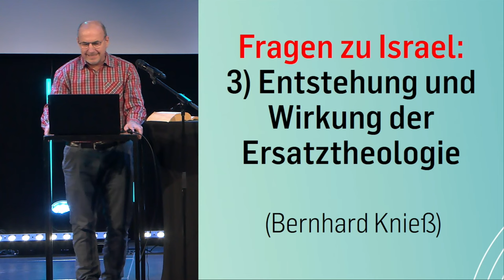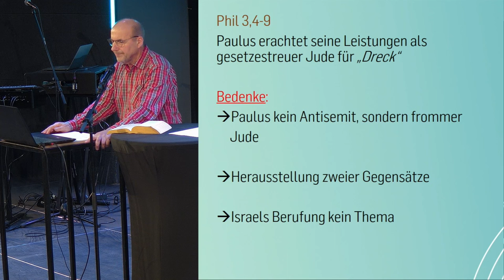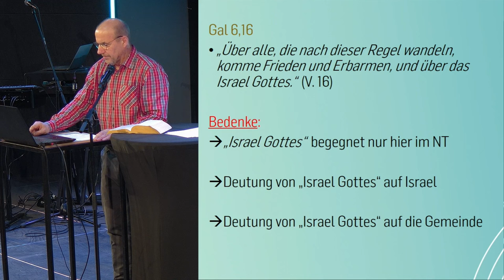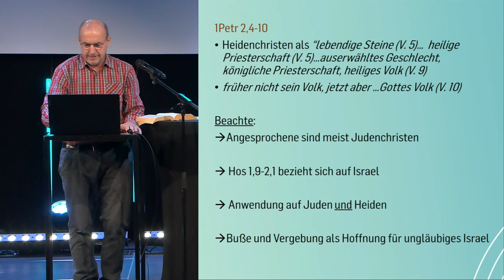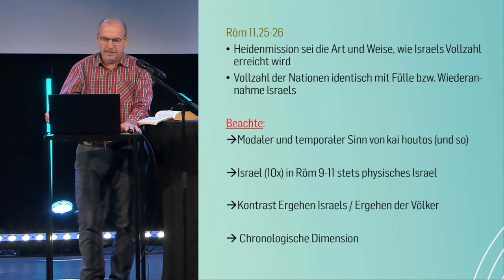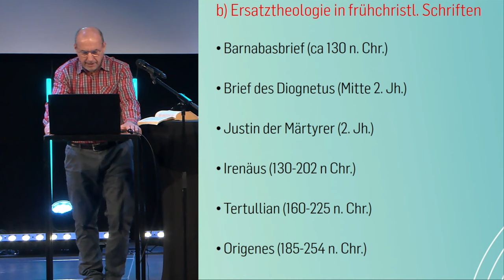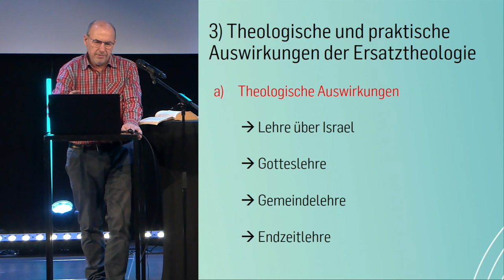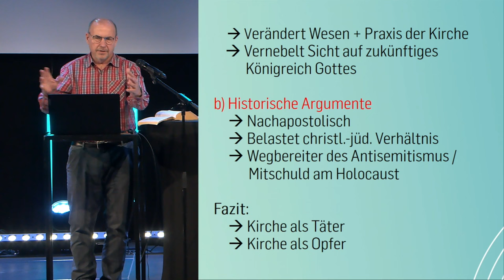Entstehung und Auswirkungen der Ersatztheologie | Bernhard Knieß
Dieser Vortrag ist die Fortsetzung zu der Frage, ob die Gemeinde Israel ersetzt habe. Zuerst wird gründlich untersucht, ob die Ersatztheologie im NT wurzelt. Hierzu sind drei israel-kritische Stellen, sieben indirekte Belegstellen, Mt 21,42-46 als vermeintlich direkte Belegstelle und die Neuinterpretation von Apg 1,6-8 und Röm 12,25-26 zu untersuchen. Danach wird das Auftreten und die Entwicklung der Ersatztheologie im nachapostolischen Zeitalter nachgezeichnet. Den Abschluss bilden die theologischen und praktischen Auswirkungen dieser Lehre sowie die theologische und historische Kritik an ihr.

// 00:00 Intro
// 00:07 Einleitung
// 00:32 Übersicht
// 01:25 1) Wurzelt die Ersatztheologie im NT?
// 02:18 1/a) Judenkritische Stellen
// 16:51 1/b) Indirekte Beweise, dass die Gemeinde Israel ersetzt habe
// 43:11 1/c) Direkte Beweisstelle
// 50:37 1/d) Neuinterpretation von Bibelstellen
// 57:15 1) Fazit
// 58:34 2) Entstehung und Begründung der Ersatztheologie in nachapostolischer Zeit
// 59:16 2/a) Umwälzung 66-135 n. Chr.
// 1:03:32 2/b) Ersatztheologie in frühchrist. Schriften
// 1:14:47 2/c) Ersatztheologie bei Hauptgestaltern christlichen Denkens und christlicher Praxis
// 1:22:31 3) Theologische und praktische Auswirkung der Ersatztheologie
// 1:22:39 3/a) Theologische Auswirkungen
// 1:27:55 3/b) Praktische Auswirkungen
// 1:32:07 4) Theologische und historische Argumente gegen die Ersatztheologie
// 1:32:10 4/a) Theologische Argumente
// 1:34:04 4/b) Historische Argumente
// 1:35:17 Fazit